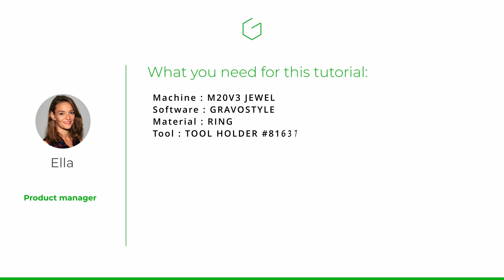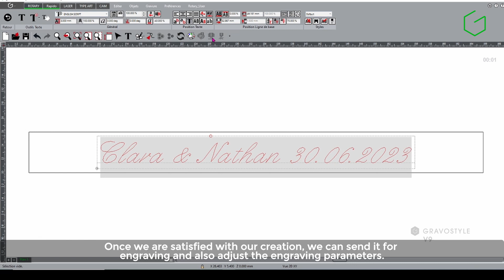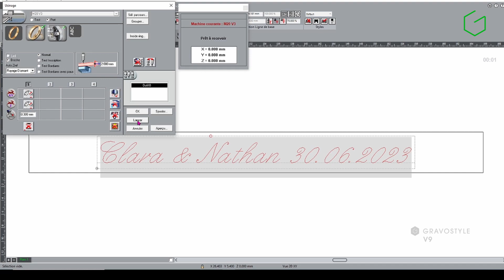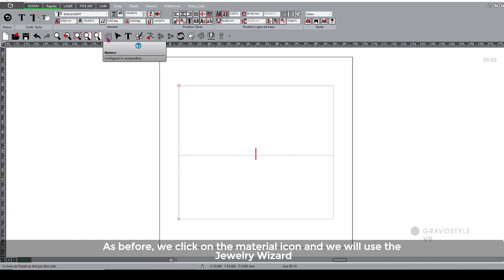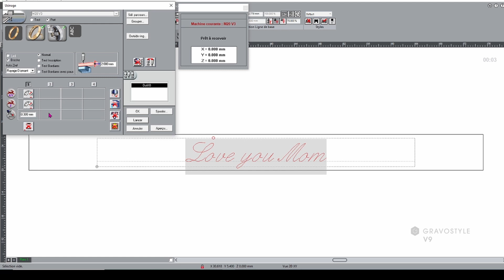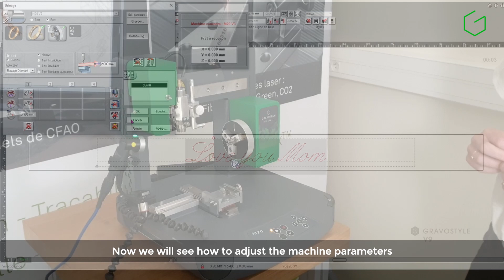Gravotech M20 Ring Engraving with Gravostyle Software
@GravographNorthAmerica Inside & outside ring engraving.